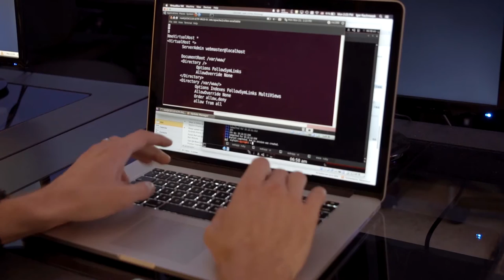Big Data Lab - Fred DeMatteis School of Engineering and Applied Science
Learn about the Big Data Lab at Hofstra University's Fred DeMatteis School of Engineering and Applied Science.